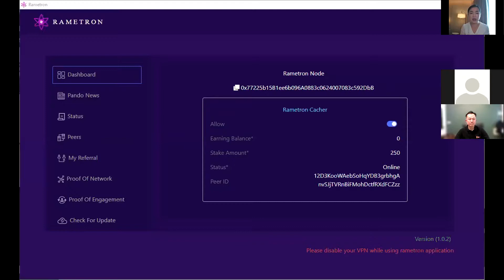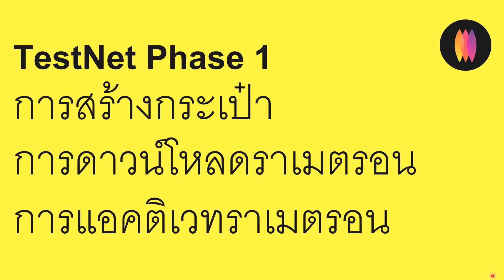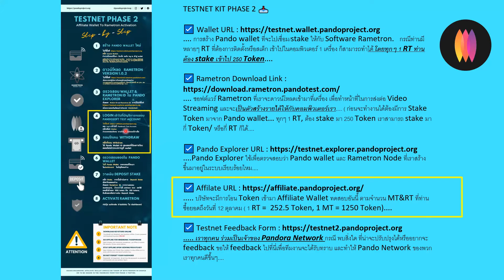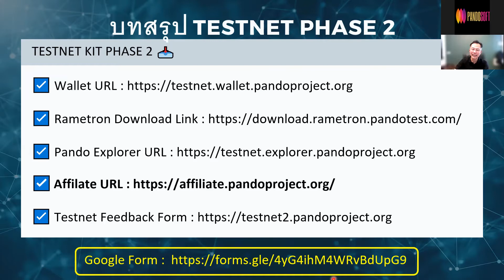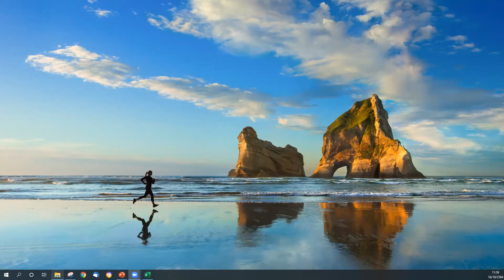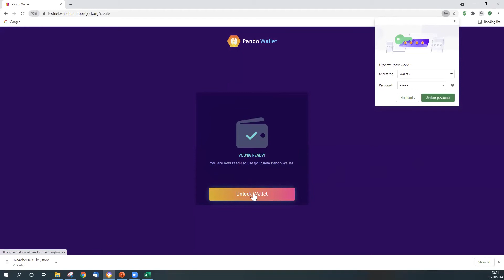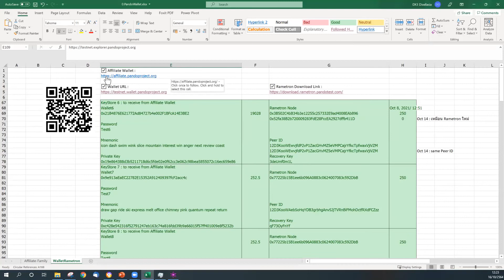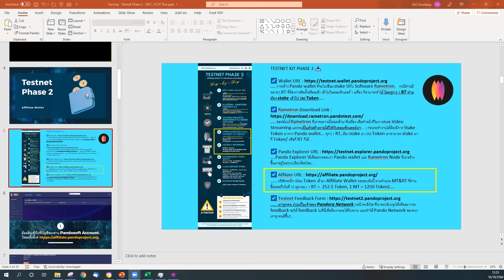เทรนนิ่งการทดสอบระบบ Testnet2 16 ตค 64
TESTNET PHASE 2
1. สร้าง PANDO WALLET ใหม่
คลิ้ก Create Wallet.
ทำตามขั้นตอนที่ขึ้นมา ทีละขั้น จนถึง log in เข้าสู่ wallet
• ขอให้แน่ใจว่าทำตามขั้นตอนอย่างถูกต้อง  รวมถึงการ offline เมื่อตั้งรหัส สิ่งสำคัญ  Mnemonic Phrase and Private Key ปรากฏให้เห็นเพียงครั้งเดียวเท่านั้น ต้องจัดเก็บบันทึกไว้อย่างปลอดภัย
2.   ดาวน์โหลด  RAMETRON VERSION 1.0.2
เลือกระบบปฏิบัตการในคอมพิวเตอร์ของท่าน window Mac Linux
• หากเคยทดสอบราเมตรอนเวอร์ชั่นเก่า ให้ถอนการติดตั้ง ลบ ipfs.
• ดาวน์โหลดราเมตรอนเวอร์ชั่นล่าสุด 1.0.2
3.  ตรวจสอบ WALLET & RAMETRON ID ใน PANDO EXPLORER
คัดลอก Wallet ID and Rametron ID. จากนั้นไปที่ลิ้งค์
เพื่อตรวจสอบบัญชีของท่านในระบบ blockchain
4.  LOGIN เข้าไปที่บัญชีการทดสอบ   PANDOSOFT TEST ACCOUNT
และ log in เข้าไปที่ Pandosoft Test Account.
คลิ้กเลือก Wallet.
ท่านจะพบยอดโทเคน ตามจำนวนราเมตรอนที่ท่านซื้อ
5.  ถอนโทเคน WITHDRAW
คลิ้กที่ถอน Withdraw.
ใส่ Pando Wallet ID และยอดที่ต้องการโอน  ยอดดังกล่าวจะปรากฏที่ wallet
6.  ตรวจสอบยอดใน PANDO WALLET
ไปที่ Pando Wallet. จะพบยอดที่โอนมา
ในdashboard  ในบัญชีของท่าน
7. วางเงิน DEPOSIT STAKE
คลิ้ก Stake.  จากนั้นดำเนินการ  Deposit Stake เลือกโหนดของท่าน
คัดลอก Rametron ID  จากราเมตรอน dashboard,  นำมาวางที่ address box  และใส่ยอดขั้นต่ำของ PDO token คือ  250 tokens.
ยืนยันและเลือกวางเงิน Deposit Stake.
8.   ACTIVATE RAMETRON
กดปุ่ม activate ราเมตรอน ใน dashboard